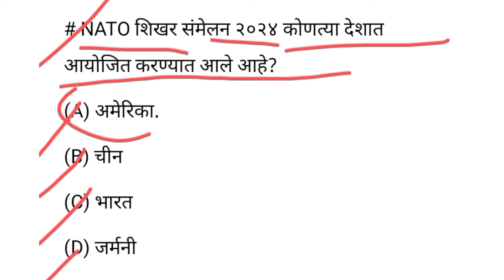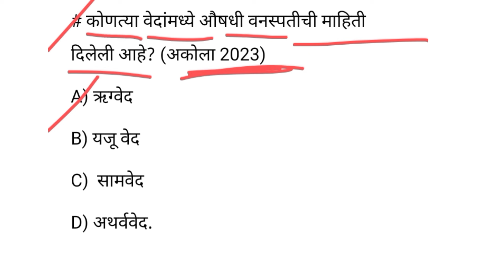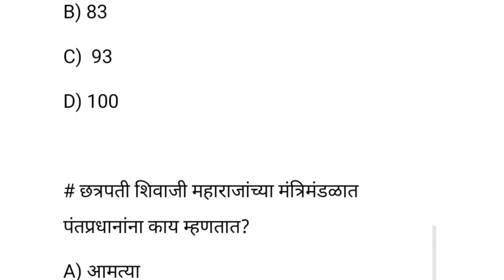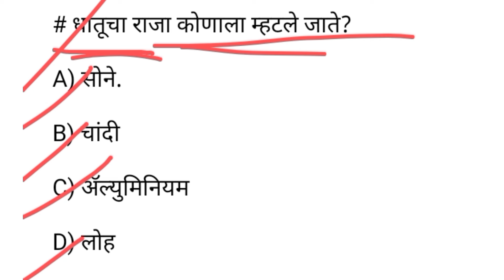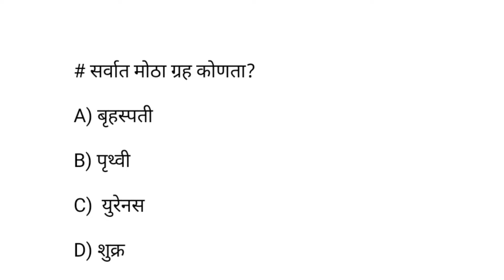पोलीस भरती 2024 | Police Bharti 2024 Questions Papers | Police Bharti Previous Questions Papers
Police bhart paper :-

 महाराष्ट्र पोलीस भरती प्रश्नपत्रिका संच
 पोलीस भरती प्रश्न उत्तरे
 Police bharti form कितीले 2024 Madhe
 Police bharti question paper 2023 GK
 Police bharti live class
 Police bharti question paper 2023 math
 Police bharti Marathi question